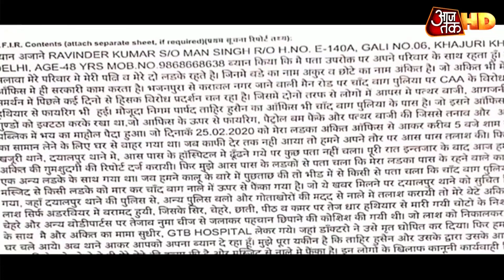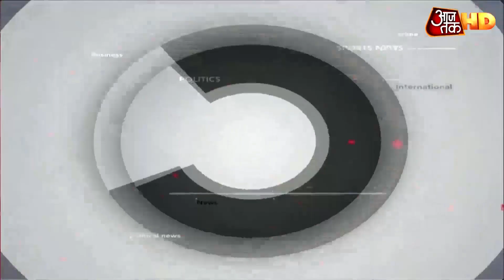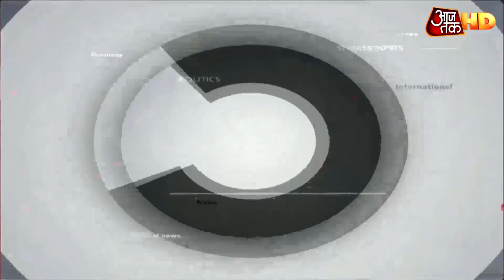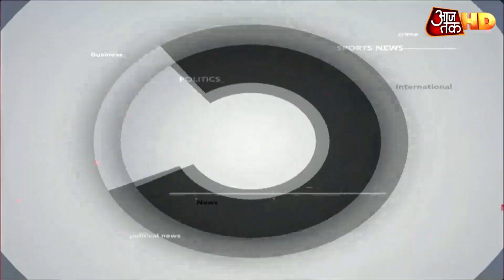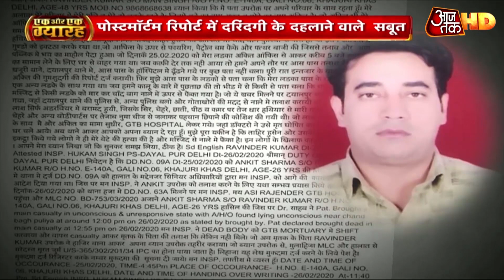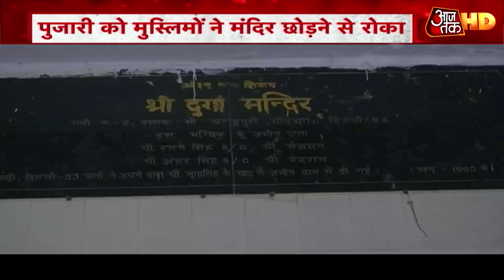Punjab: किसानों की कर्जमाफी पर सियासी कोहराम, Police ने लिया action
पंजाब में किसानों की कर्जमाफी के सवाल पर बड़ा बवाल हो गया है. आज पूर्व मंत्री और अकाली दल के नेता कर्जमाफी के सवाल पर विरोध पर उतरे तो पुलिस उन्हें उठाकर ले गई. खबर है कि मजीठिया वित्त मंत्री के घर के बाहर प्रदर्शन करने गए थे तो पुलिस ने एक्शन लिया. देखें एक और एक ग्यारह.